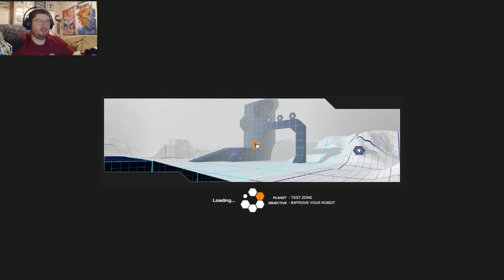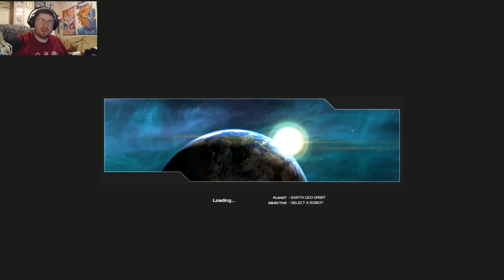ROBOCRAFT | The Joy Of Robo Building With Madog: Catch-A-Ride!